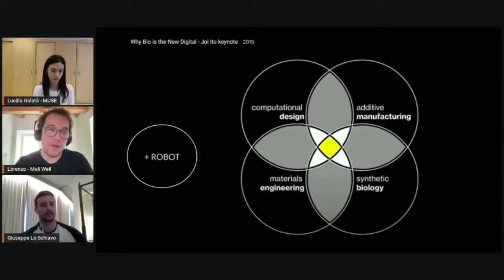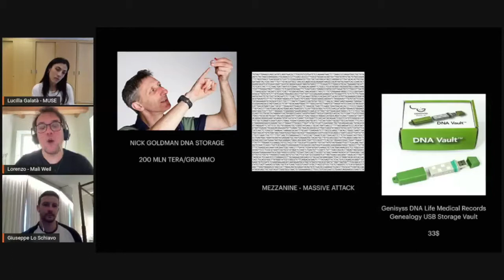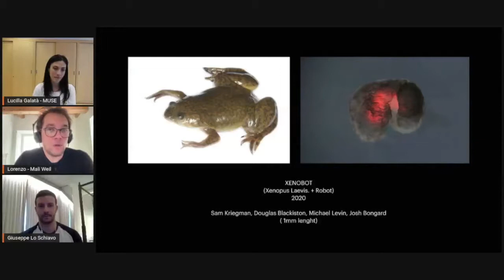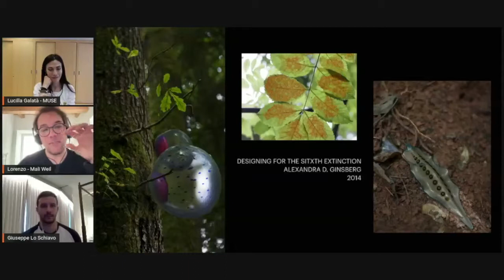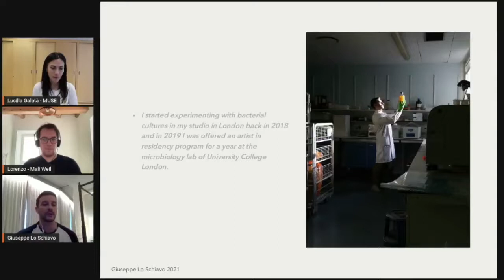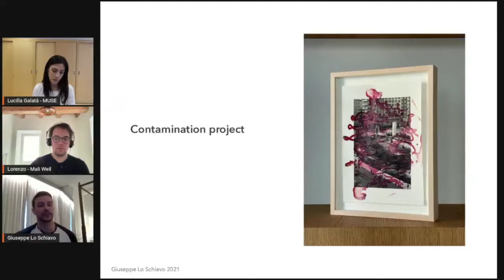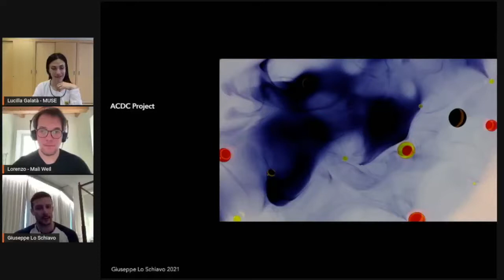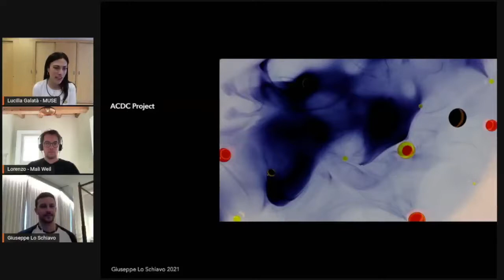Frontiere della biologia#2 - ArteScienza: la Bioart al MUSE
Scienze e tecnologie stanno cambiando il modo di fruire l’arte, ridefinendo alcuni concetti su cui artisti e ricercatori lavorano, ma anche influenzando l’approccio scientifico.
Con Giuseppe Lo Schiavo, visual artist, e Lorenzo Facchinelli, del collettivo artistico Mali Weil